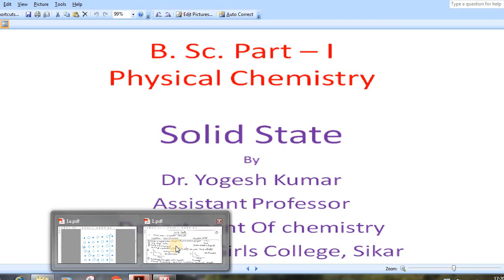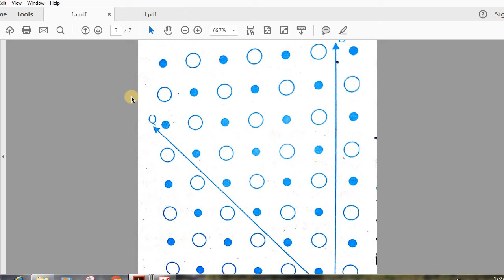Solid State - Introduction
Physical Chemistry
Solid State
By
Dr. Yogesh Kumar
Assistant Professor
Department of Chemistry
S. K. Govt. Girls College, Sikar